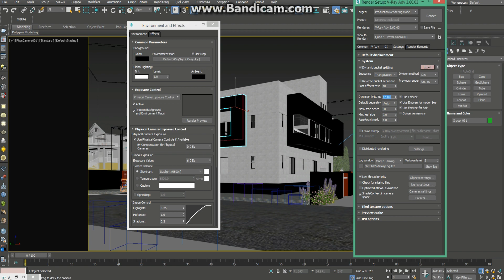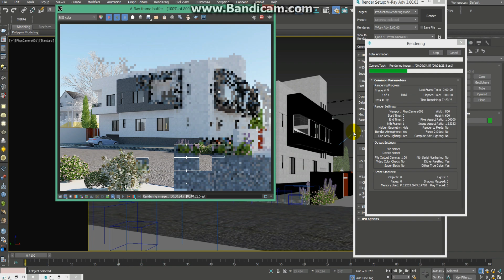Quick test render setting for 3ds max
Must B Follow me to better Result For Rendering